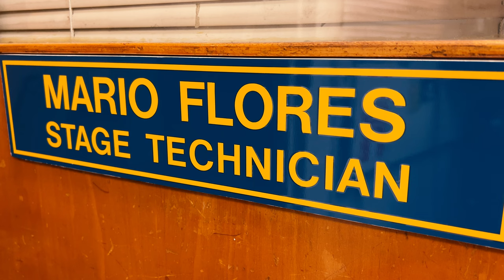Behind the Curtain | Mini Documentary